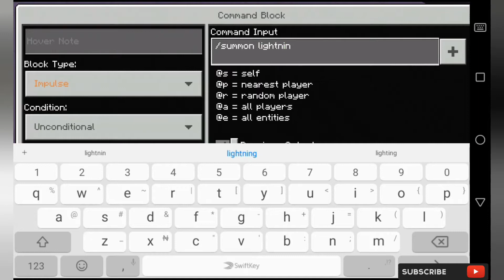✓Minecraft | How to make captain America's shield in minecraft bedrock edition 2020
How to get captain America's shield in minecraft bedrock edition
Gaming with shem
Server
Ip: coming soon
Port: coming soon
Wanna talk, play or be in my YouTube video add me